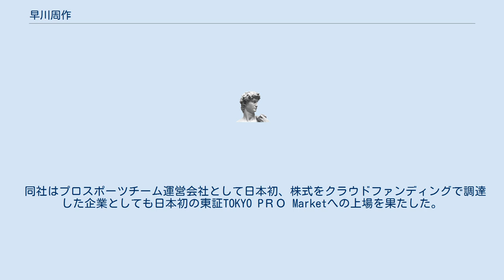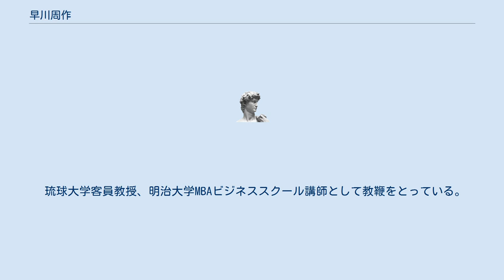早川周作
早川 周作（はやかわ しゅうさく、1976年（昭和51年） 12月17日 - ）は、日本の実業家。
 琉球アスティーダスポーツクラブ代表取締役。
大学受験の直前に実家の建設会社が傾き、借金の取り立てを受けて父親が蒸発したが、新聞配達や皿洗いなどのアルバイトで学費を工面し、明治大学法学部に進学。
 学生時代より起業家として、多くの会社の立ち上げに参画。
その後、羽田孜の私設秘書となり、民主党公認候補として鳥取県第1区から第44回衆議院議員総選挙へ出馬するも、次点で落選した。
 その後、ベンチャー企業対象の異業種交流会「ベンチャーマッチング交流会」を主催し、これまでの延べ参加企業は7000社を超える。
また、数百人から数十人程度の規模の講演活動も行う。
 2008年にSHGホールディングス株式会社を創設し、90数社もの顧問企業を持ちベンチャー企業支援に力を入れた。
 東日本大震災の後に沖縄県へと移住し、2018年に開幕した卓球プロリーグのTリーグに所属する琉球アスティーダスポーツクラブ株式会社を創設、代表取締役を務めている。
 同社はプロスポーツチーム運営会社として日本初、株式をクラウドファンディングで調達した企業としても日本初の東証TOKYO PＲＯ Marketへの上場を果たした。
 また同社が率いるプロ卓球チーム「琉球アスティーダ」を創設3年目にしてTリーグ優勝に導いた。
 2021年には子会社となる九州アスティーダ株式会社を設立し取締役に就任。
Tリーグ女子チームに新規参入する。
 琉球大学客員教授、明治大学MBAビジネススクール講師として教鞭をとっている。